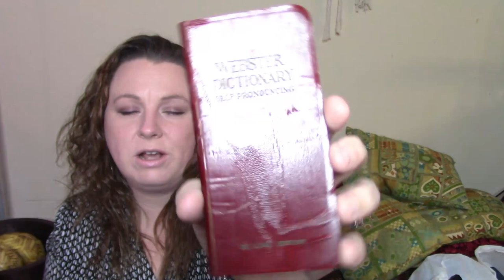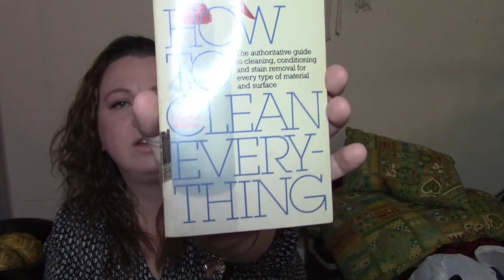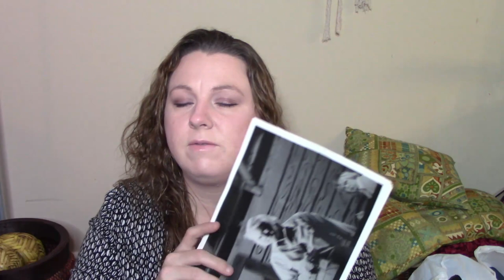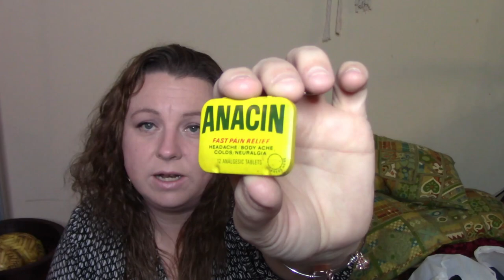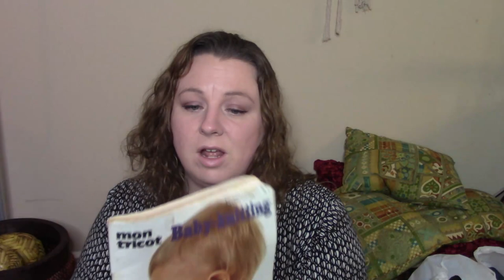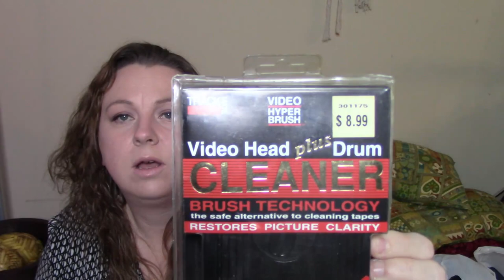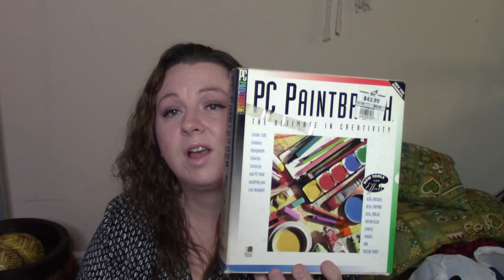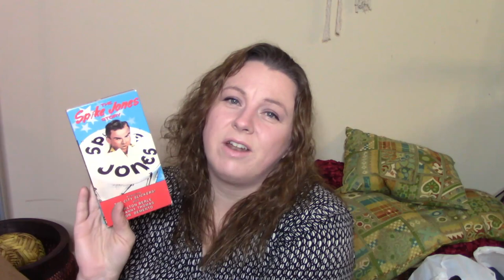Vintage Hard Goods to Resell on Ebay From Grandmas Garage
We went through my grandmas garage and I grabbed a few boxes to go through and see if they are even worth listing on Ebay. There is so much more to go through. So if anything some of this stuff is just interesting to see. Just a vintage hard goods garage haul from Grandmas!

New to Poshmark? Use code allybethany when you sign up and get a free $10 credit!